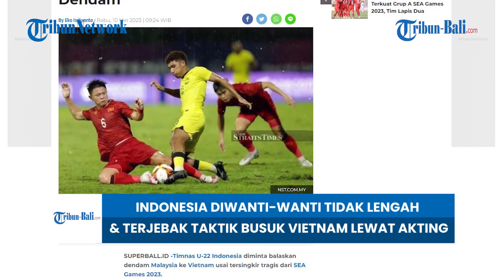BERITA TIMNAS | Indonesia Diwanti-wanti Tidak Lengah & Terjebak Taktik Busuk Vietnam Lewat Akting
Timnas U-22 Indonesia diminta balaskan dendam Malaysia ke Vietnam usai tersingkir tragis dari SEA Games 2023.
Kekuatan Timnas U-22 Indonesia di SEA Games 2023 diakui fan sepak bola Malaysia, karena itu mereka berharap skuad Garuda Muda beri pelajaran untuk Vietnam.

(HDK)